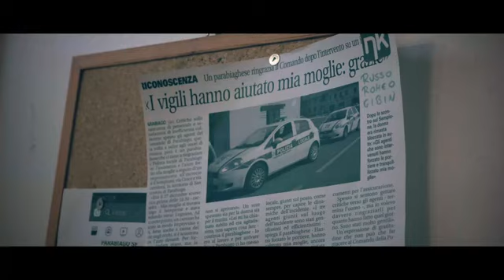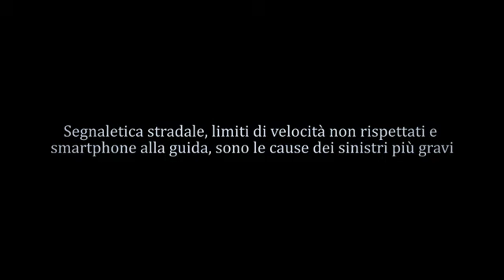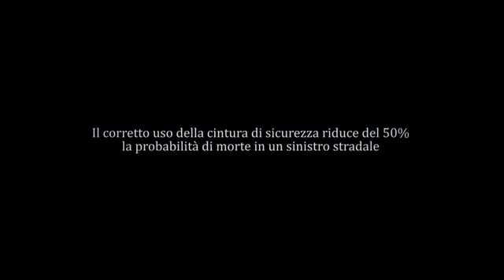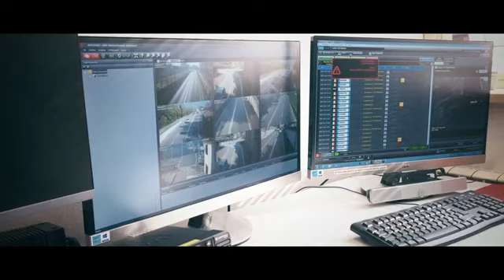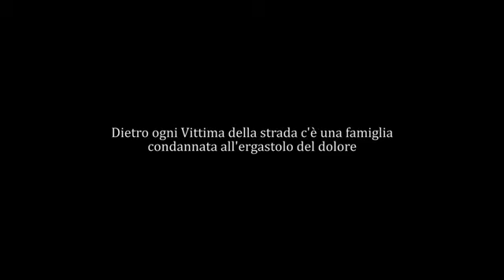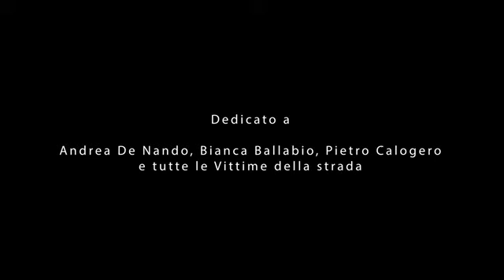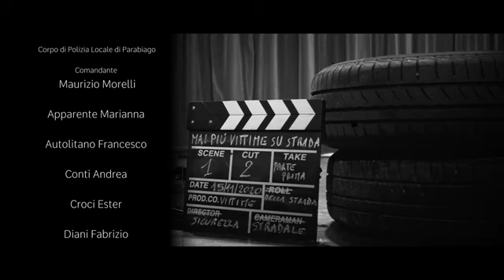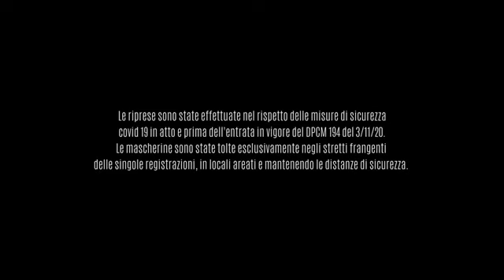MAI PIÙ VITTIME SULLA STRADA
PARABIAGO 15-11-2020 OGGI È LA GIORNATA DEDICATA ALLE VITTIME DELLA STRADA. IL COMUNE DI PARABIAGO HA DECISO DI GIRARE QUESTO VIDEO PER SENSIBILIZZARE GLI UTENTI DELLA
 STRADA AD AVER UN MAGGIORE RISPETTO DELLE REGOLE E MAGGIOR RISPETTO PER GLI ALTRI UTENTI DELLA STRADA, NE VA DELLA SICUREZZA DI TUTTI E DELLA VITA DI TUTTI